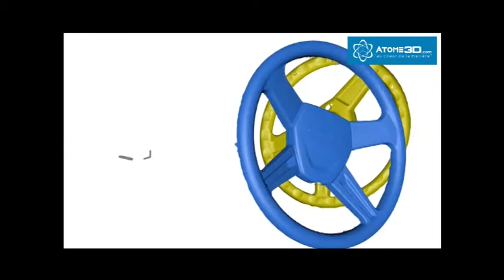Découvrir le scanner peel 3d™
Le peel3d vous intéresse, retrouvez le vite :
Livraison 24H en France & Europe